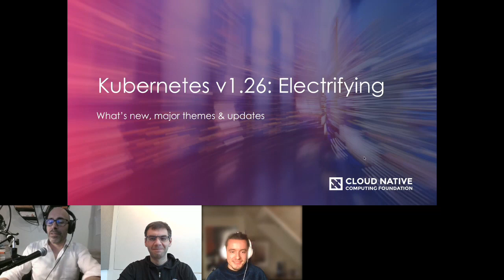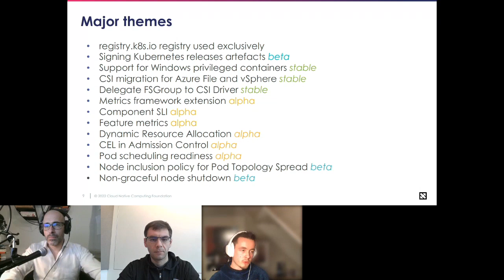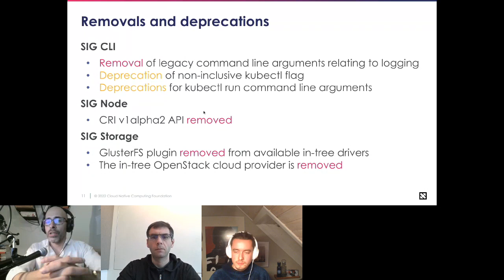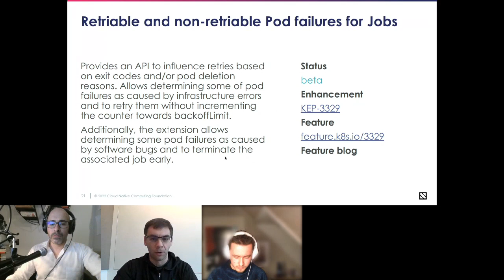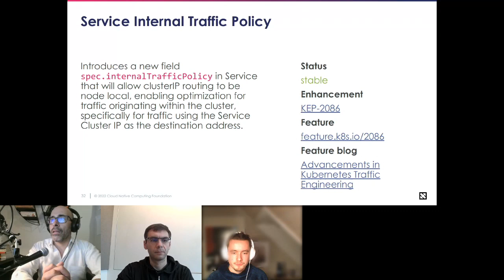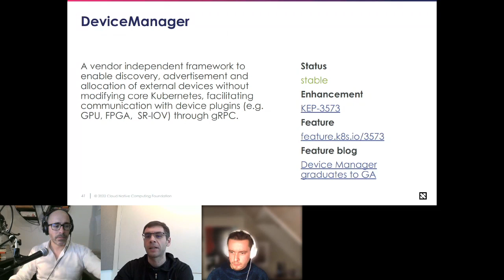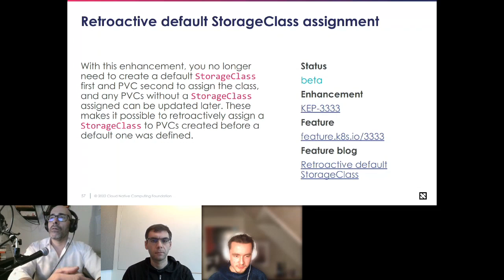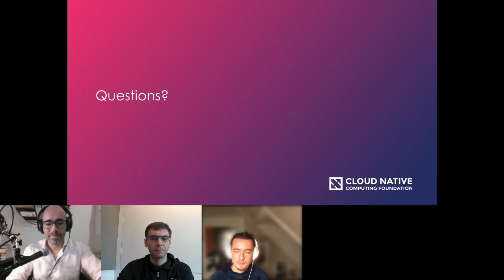Kubernetes v1.26 Release